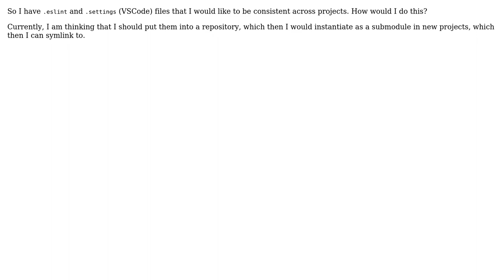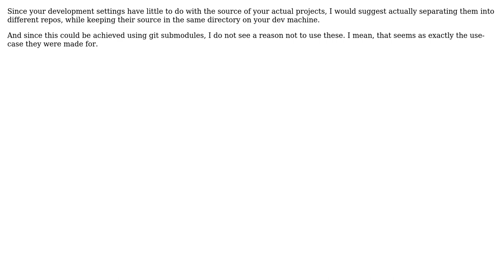Software Engineering: How to maintain settings across different repositories?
With thanks & praise to God, and with thanks to the many people who have made this project possible! You are responsible for your own actions.